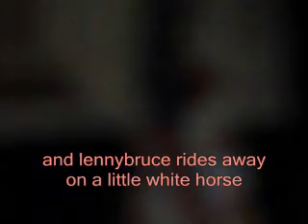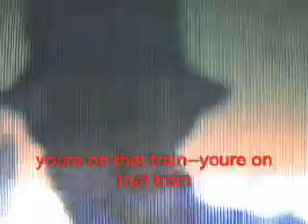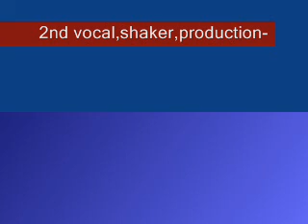freedom train mark kelly glastonbury music